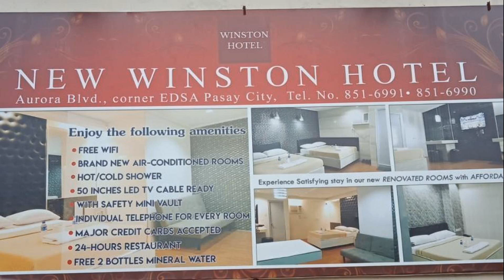Winston Hotel, Manila, Philippines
About Property:
Winston Hotel is a popular choice amongst travelers in Manila, whether exploring or just passing through. The hotel offers a wide range of amenities and perks to ensure you have a great time. Free Wi-Fi in all rooms, 24-hour room service, Wi-Fi in public areas, car park, room service are just some of the facilities on offer. Guestrooms are designed to provide an optimal level of comfort with welcoming decor and some offering convenient amenities like internet access – wireless, internet access – wireless (complimentary), air conditioning, telephone, television. The hotel offers various recreational opportunities. Convenience and comfort makes Winston Hotel the perfect choice for your stay in Manila.
Searching For
1. Winston Hotel - Manila
2. Winston Hotel - Manila Virtual Tour
3. Winston Hotel - Manila Rooms
4. Winston Hotel - Manila Amenities
5. Winston Hotel - Manila Videos
6. Winston Hotel - Manila Offers
7. Winston Hotel - Manila Deals
Audio Credit:
Track Title: Blank Slate
Artist: VYEN